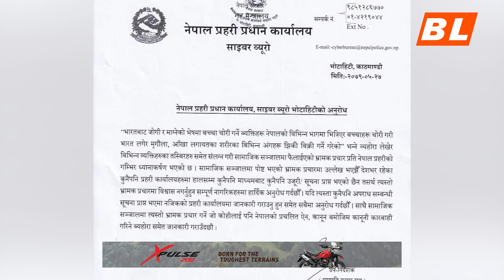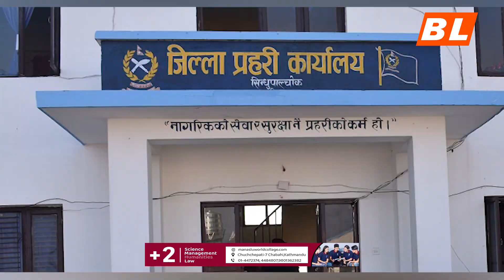नेपाल प्रहरीले नेपालमा बच्चा चोरी भइरहेको कुरामा के भने